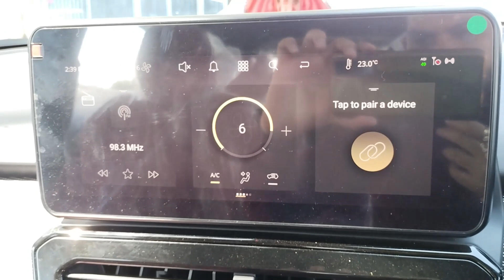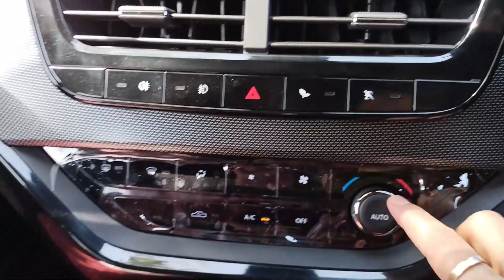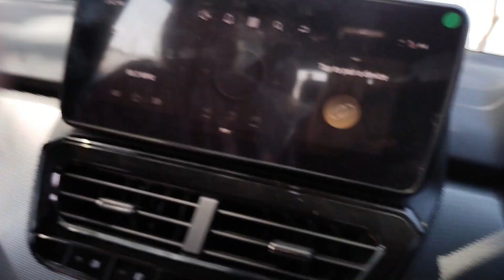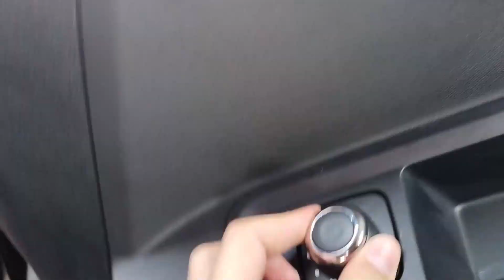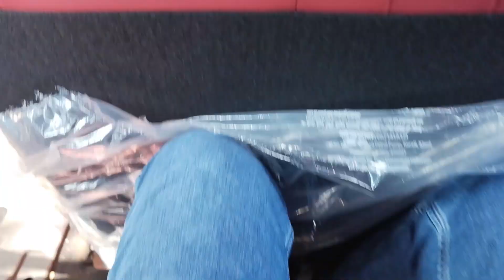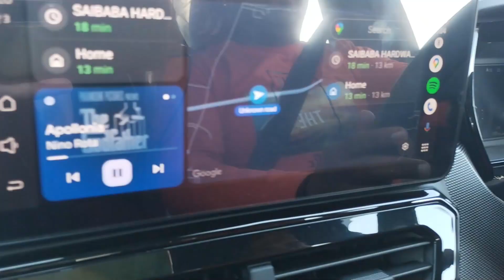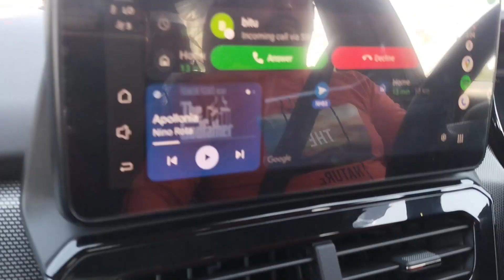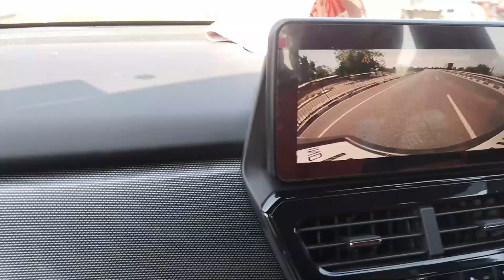New Tata Safari Red Dark Edition 2023 | New Tata Safari Drive Review |New Tata Safari Owner's Review